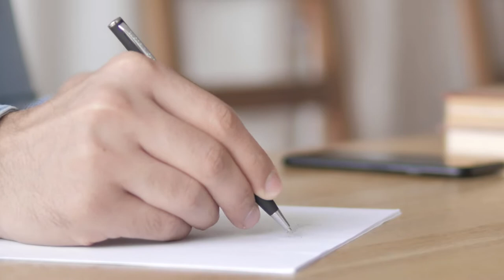How to Get Into Television Industry | Wes Dening on Win the Day with James Whittaker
James Whittaker